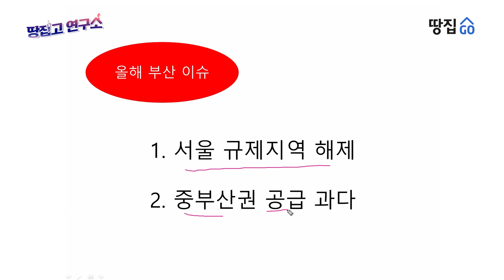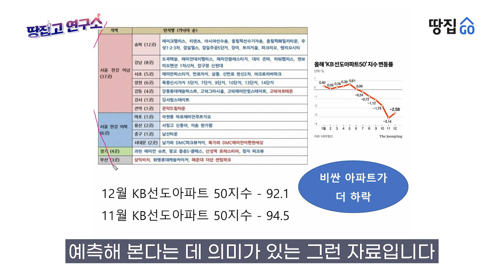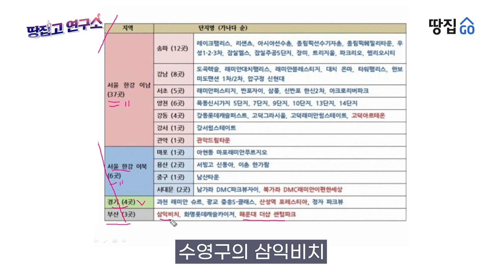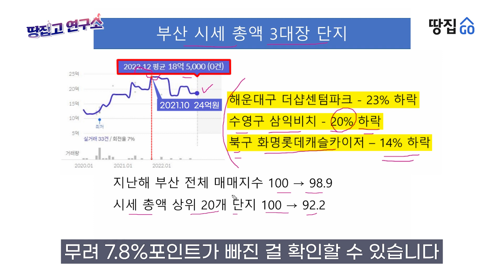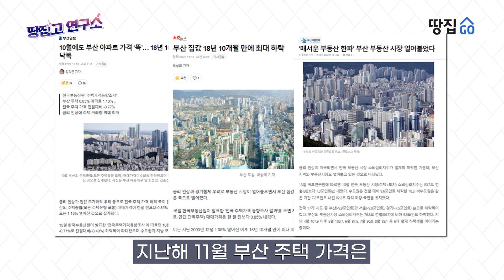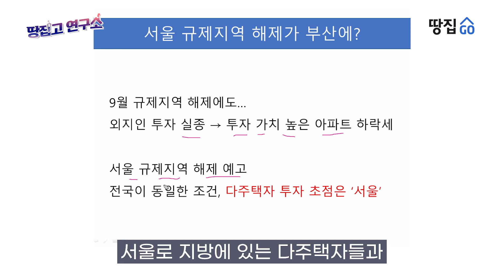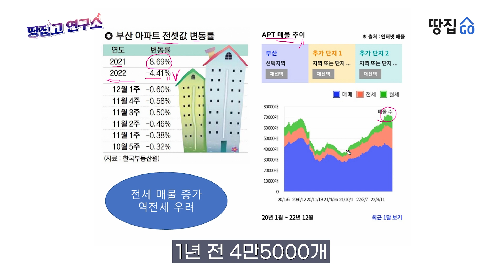입주폭탄에 매물폭탄, 쌍폭탄 맞은 부산...얼마나 버틸까ㅣ땅집고연구소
올해 부산 부동산 시장에 비상등이 켜졌다. 지난해 가격 폭락과 대량의 미분양 사태를 불러온 대구의 폭락장이 부산으로 옮겨 붙는 모양새다.

부산의 주택가격은 지난해 말 18년 10개월만에 가장 큰 폭으로 떨어졌다. 특히 부산에서 핵심 입지로 꼽히는 해·수·동(해운대구·수영구·동래구) 주요 단지에서 집값 하락세가 가파른 것으로 나타났다. 부산은 지난해 9월 규제지역에서 해제됐음에도 금리 인상에 따른 부동산 침체기, 외지인 투자자가 실종하면서 선호도 높은 지역, 대장주 단지 하락세가 해를 넘긴 올해도 계속 이어질 것으로 보인다.

또다른 악재는 입주 폭탄이다. 2023년 부산에는 2만4764가구 아파트가 입주를 앞두고 있다. 지난해에 비해 전체 물량은 줄어들었으나 부산 특정 지역에 입주물량이 편중되면서 집값 시세에 큰 영향을 줄 것으로 전망된다. 특히 과다한 입주 물량은 전세시장에 역전세난을 불러올 수 있다. 부산 지역 전셋값은 2021년 8.7%가량 상승했으나 지난해에는 4.41% 하락했다. 올해도 전세 공급이 충분하기 때문에 가격 하락이 더 가파를 수도 있다는 전망이 나온다. 부산시 아파트 매물 수도 지난 2년중 역대 최고치를 기록해 7만개를 돌파했다. 1년 전 4만5000개와 비교해 60% 늘어난 수치다.

오늘 땅집고 연구소에서는 올해 부산 부동산 시장의 현황과 전망에 대해 살펴본다.

★'돈 버는 교육 영상' 땅집고 VOD 오픈★
▶증여세 확 줄이는 특급 비법
▶돈을 벌 수 밖에 없는 재개발 투자법